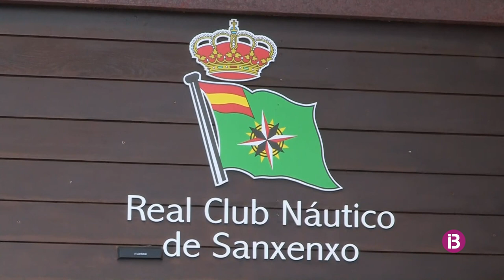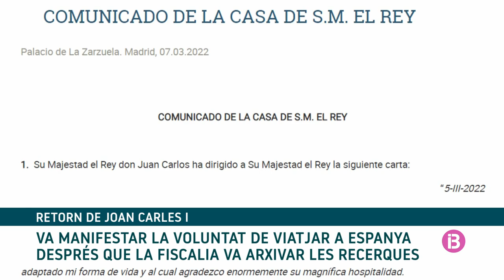El rei emèrit arriba a Espanya enmig de la demanda d'explicacions pel seu patrimoni ocult